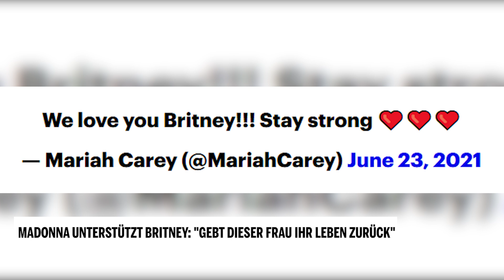Madonna unterstützt Britney: "Gebt dieser Frau ihr Leben zurück"